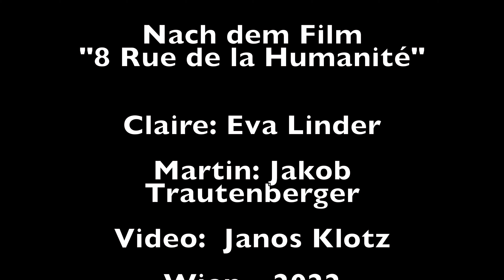Kurzfilm SonyA7C - Lockdown auch zu Hause? - 4K HDR-Aufnahme mit LUT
Ein Kurzfilm mit SonyA7C aufgenommen: "Lockdown auch zu Hause?"  Die Aufnahme  wurde mit der SonyA7C in HDR (PP10 Bildprofil) gemacht. Das Ganze entstand im Rahmen eines Filmkurses in Wien. Die Idee des Kurzfilmes basiert auf dem französischen Film "8 Rue de l´Humanité".
 Die HDR-Aufnahme wurde mit dem Sony Bildprofil PP10 HLG gemacht, nachher wurde die LUT,  "Camera Crisis.cub" angewandt. Danke an Mark Bennett.
Habe einige LUT´s ausprobiert und bei mir funktioniert das (Camera Crisis.cub) am besten, sehr empfehlenswert!  Hier sein YouTube Video